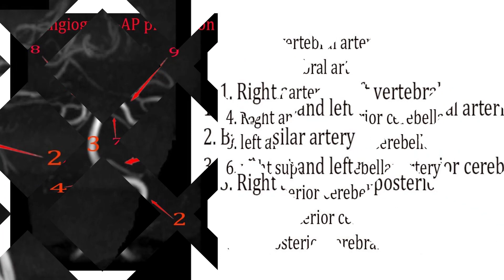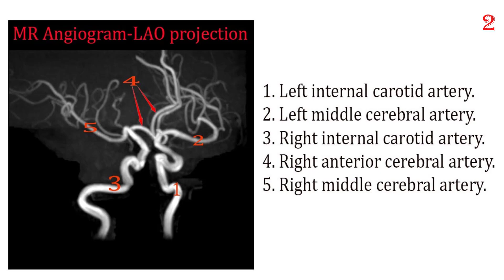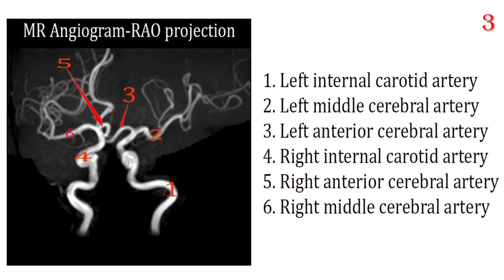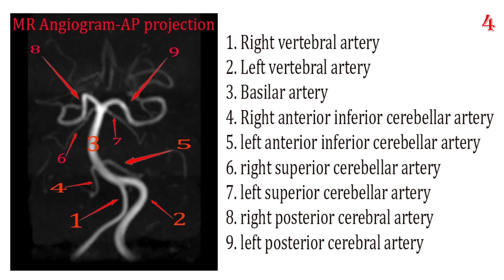MRA of Brain